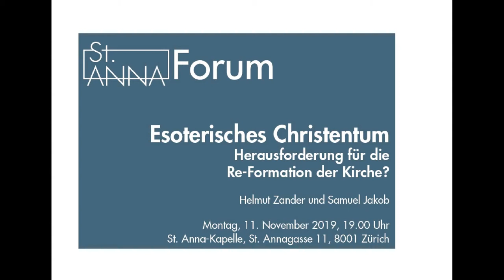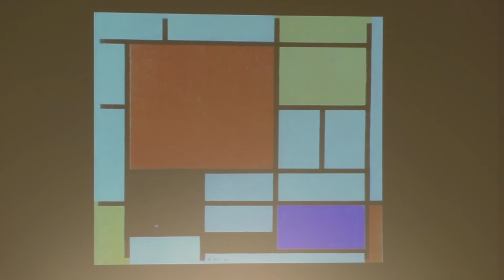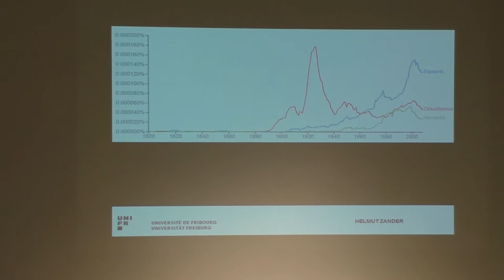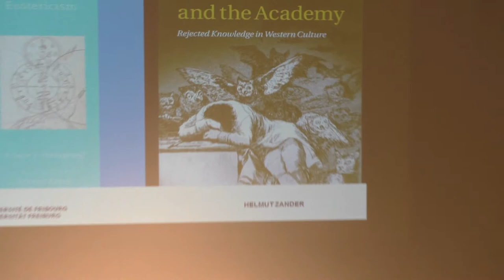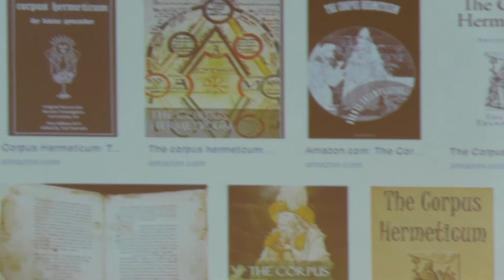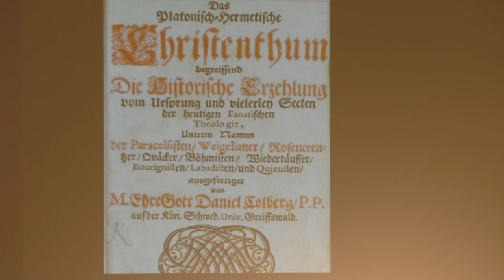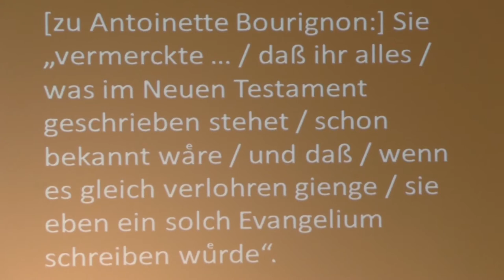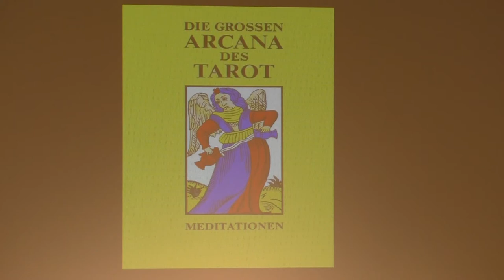Esoterisches Christentum - Herausforderung für die Re-Formation der Kirche?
Seit den Anfängen des Christentums gibt es Strömungen, die zu Nebenströmen deklariert wurden - oder als "häretisch" bekämpft und vom offiziellen Kirchenchristentum ausgeschlossen. Viele davon haben überlebt, sich gewandelt - und begleiten das offizielle Christentum bist heute, auch in neuer Gestalt. Viele von ihnen enthalten verdrängte Impulse, die für ein ganzheitliches Verständnis des christlichen Glaubens wichtig sind - andern muss kritisch begegnet werden. Im Vortrag geht Prof. Zander den historischen Linien entlang - und wie sie sich heute manifestieren.
Nach dem stündigen Vortrag befragt der Psychologe Samuel Jakob den Referenten. Er ist der Initiator der Reihe "Esoterik und Christentum - ein Konflikt?" im St. Anna-Forum, die mit diesem Abend ihren Abschluss findet.